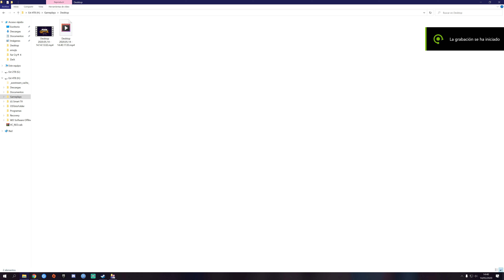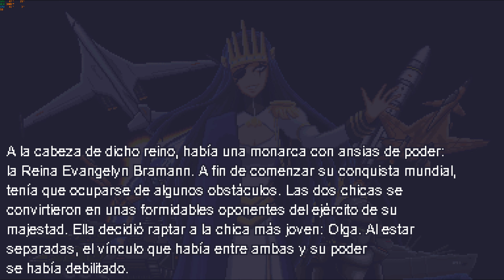Infinite Beyond The Mind Gameplay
¿Tienes alguna posibilidad contra la malvada Reina Evangelyn y su ejército? ¡Eres la última esperanza para evitar que se apodere del mundo!